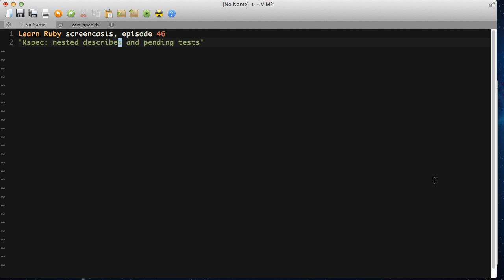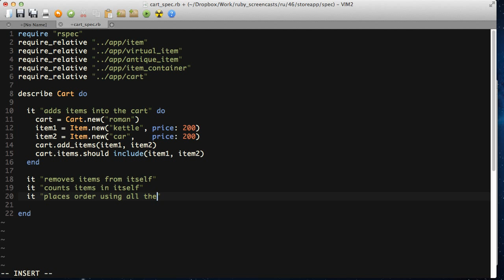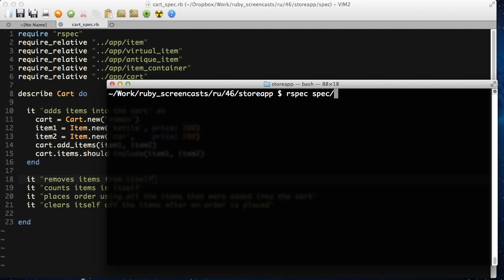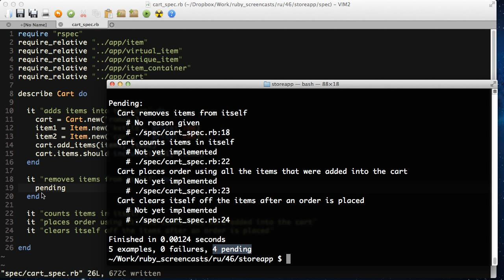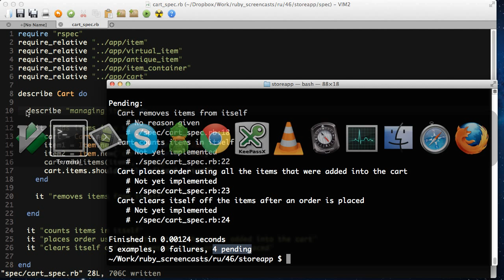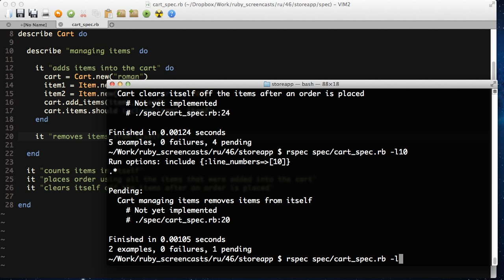Научись Ruby: rspec - вложенные describe и pending тесты (эпизод 46)